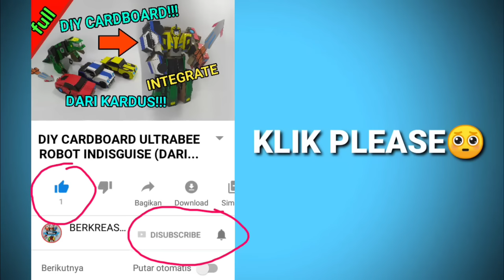CARDBOARD DIY TEAM COMBINER/ULTRABEE TRANSFORMERS ROBOT IN DISGUISE (DARI KARDUS) "FULL"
Kreasi-kreasi yang mudah dibikin dengan bahan-bahan yang mudah kalian temui

⚠peringatan⚠

Bagi temen-temen yang belum silakan:

✔(like) jika menurut kalian videonya bagus ya😄

✔(komen) jika ada hal yang ingin disampaikan oleh temen-temen😊